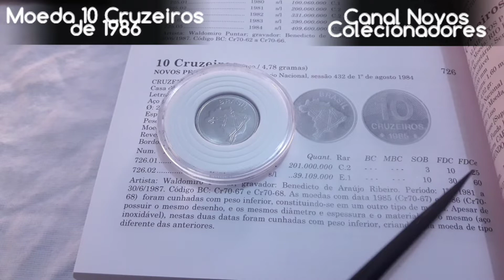MOEDA 10 CRUZEIROS DE 1986 COM MAPA DO BRASIL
Moeda de 10 Cruzeiros que retrata a integração Nacional, com linhas entrelaçadas simbolizando a integração do cidadãos nos estados brasileiros.